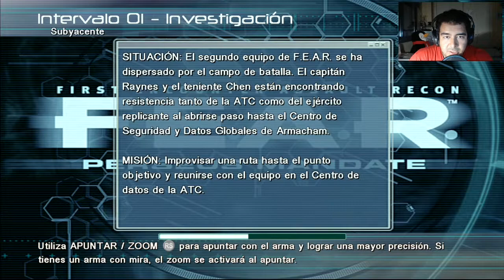GRATO RECIBIMIENTO [1]| Perseus Mandate - F.E.A.R. files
GRATO RECIBIMIENTO - Después de una cruenta batalla y de saber que la ATC esta no solo en nuestra contra sino desbordada con Fettel y su ejercito. Deciden lanzar un segundo equipo FEAR en busca directamente de la fuente de información que aclarara todo.

PERSEUS MANDATE - Desarrollándose en paralelo a F.E.A.R., Este nos pone en la piel de un grupo de asalto secundario, que intenta conseguir pruebas sobre los proyectos de Armacham. Durante el transcurso de la misión volveremos a ver la hostilidad y la fuerza sobrenatural que intentara detenernos. Y así poner punto y final al primer capítulo de la saga F.E.A.R.

Simples reglas para visitar y disfrutar del canal. “abajo explicación de cada una”
2) Diario y a las 6 PM
3) yo tengo el mando
4) Spoiler = mala persona
5) Fuera de responsabilizo
6) Medios disponibles
7) Respeto
8) lo que se empieza, se acaba
9) Ayuda al canal

(2) incluso estos al grabarlos, editarlos y subirlos con el tiempo suficiente puede surgir algún contratiempo, yo con el tiempo, a menos que lo indique colgare un video diario excepto los jueves “incluso en estos habría videos especiales” en tal caso que vea que este demasiado tarde, directamente no lo subiré y esa serie la subiría el jueves para compensar.

(3) yo soy el que juego y soy consciente de que no soy el más “PRO” y a raíz de práctica de crea la destreza, así que yo juego por diversión y en compañía de vosotros. No pretendo hacer un tutorial ni un Gameplay explicativo “para eso habrán otros videos”, tampoco no me quitara el sueño no coger un coleccionable por no buscar o saltarme un logro por no hacerlo. Solo estamos para divertirnos, asustarnos y pasarlo bien. “y si, dije asustarnos que mucho y muy variados juegos habrán XD”

(4) Independientemente de que yo jugase en mi pasado algún título o no, aún existe gente que mediante YouTube descubre diariamente nuevas historias. Estaría bien si no arruines  con un SPOILER de lo que sucederá y de qué decisión/camino tomar, agradezco tu colaboración pero yo puedo solito y prefiero disfrutar de la experiencia del descubrimiento y de la prueba y error.

(5) Muchas de los juegos hoy día son de contenido muy polémicos, crudos o simplemente inapropiados. Así que yo lo traigo al canal porque me apetece y también porque creo que el público es bastante tolerante y que si no es apropiado para todo el mundo por temas de salud o edad también sabrán actuar en consecuencia.

(6) Soy consciente de que no cuento con una gran tecnología, ni tampoco con mucho tiempo, aun así hago lo que puedo con lo que tengo y por ahora me gusta mucho el resultado.

(7) Los Hatters son una problemática actual no solo en YouTube sino en comunicación social respecta. Y espero que tanto a mi como a los demás se traten debidamente dentro de lo que cabe en el canal para no perder la armonía de la comunidad ni desprestigiar a uno u otro, no se tolera ninguna falta de respeto a nadie y esto incluye tomar las medidas necesarias para hacer cumplir esto.

(8) independientemente de que el juego no cumpla con las expectativas de audiencia o entretenimiento me parece adecuado el acabarlo así cueste. porque aunque ni a ti ni a mi nos guste, seguro habrá alguien que este ansioso por verlo.

(9) Cualquier ayuda, sugerencia o propuesta de títulos o demás está muy bien recibida.

Por último, espero que tengan una gran velada y que disfrutemos de este vicio que son los videojuegos :)